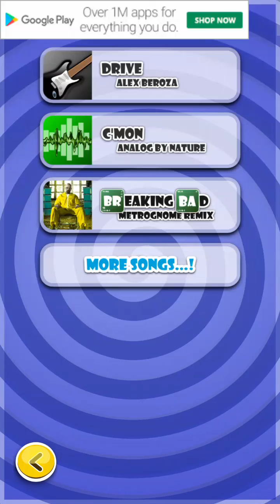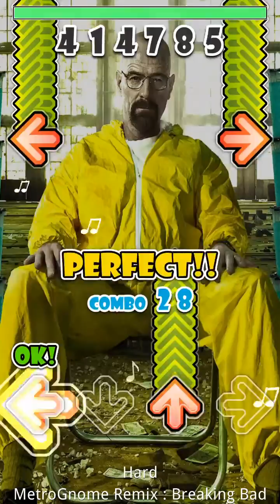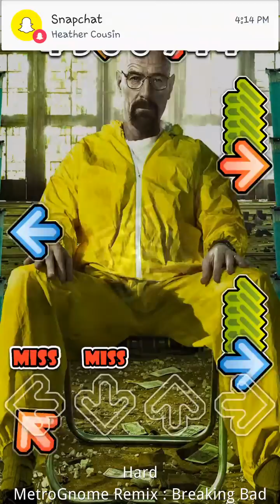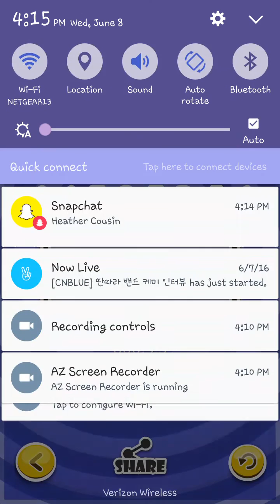Breaking Bad-MetroGnome Remix DDR Gameplay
Here's a Gameplay recording of another rhythm game I play. I really like this dustep remix.